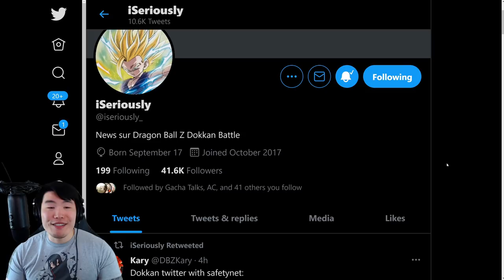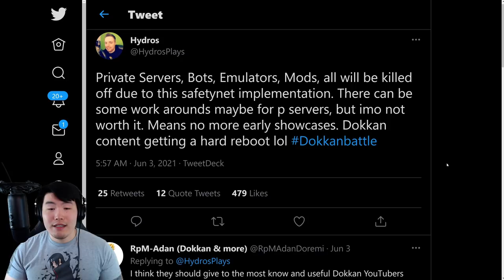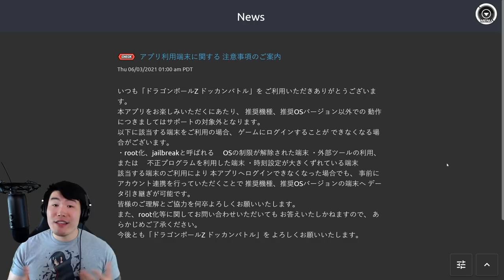A DARK DAY IN DOKKAN HISTORY?! RIP Dataminers, Dokkan Wiki, DBZ Space, and Private Servers...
It's the end of a Dokkan era...